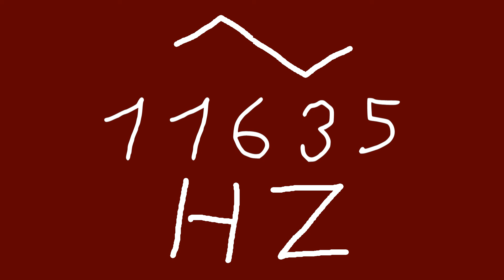11635 hz triangle